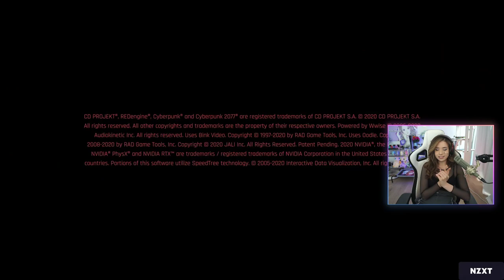Pokimane cosplays and plays Cyberpunk 2077